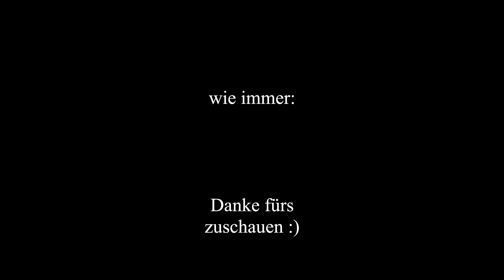Griechenland2021 Teil 1: Die Anreise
Eine zweiwöchige Reise mit dem Motorrad onroad und off-road mit der Suzuki V Strom auf dem Peloponnes.

Dieser Teil: Anfahrt aus Wien über kleine Straßen nach Venedig. Ausflug nach Venedig und die Fahrt mit der Fähre nach Patras